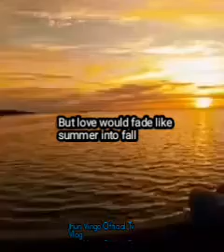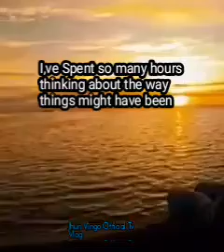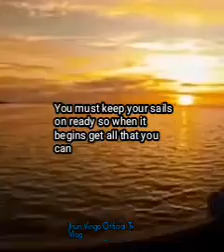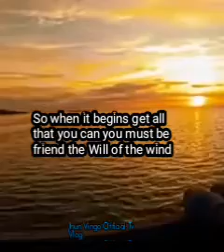THE WILL OF THE WIND __JIM PHOTOGLO Cover By Jhun Vingo Official Tv Vlog